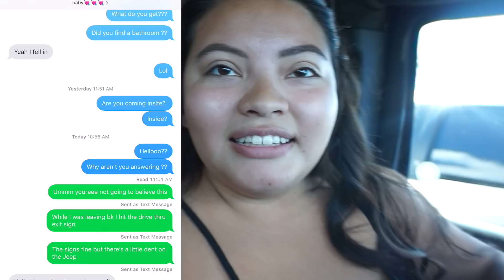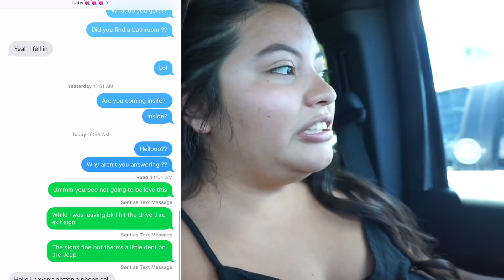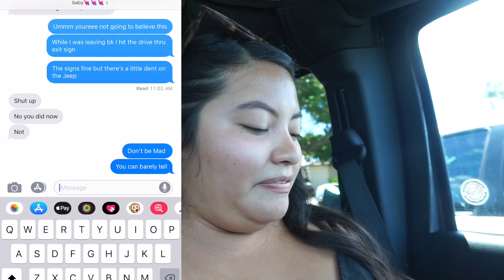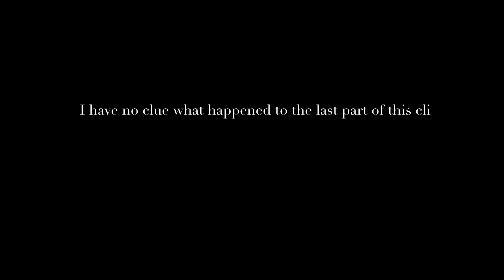CAR ACCIDENT PRANK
Today’s video I thought it would be a great idea to prank my husband that I hit our rental car. Watch to see if he believed me or not!